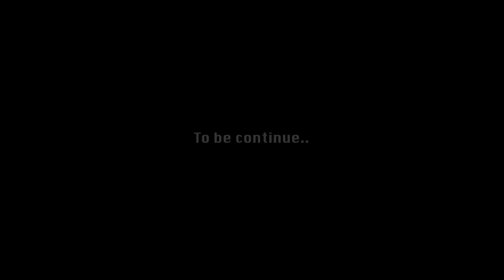Traveling Vlogs Ep.3 || Fulchowki Hiking || Part - 3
Part three of our hiking is here. In this video, we have traveled some distance enjoying ourselves. Some of our friends were enjoying themselves dancing while some of them were discovering nature in the forest. Myself, I enjoyed capturing them on camera.